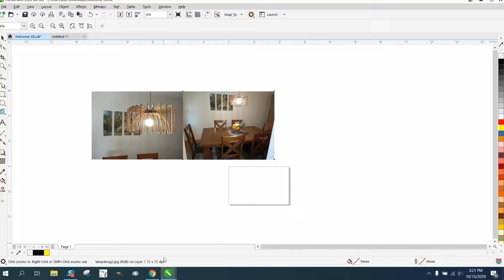Laser Tips and Tricks Wood Lamp Shade Part 3